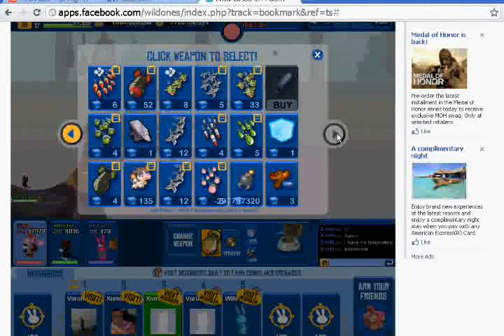Wild ones playing with frend